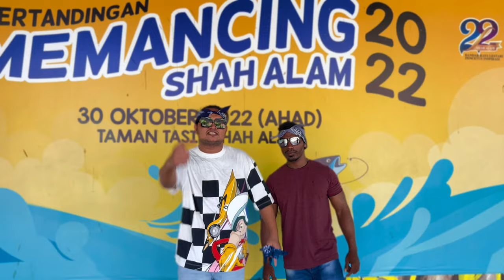Warning-Muhammad Noor | official music video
🎵Song:  warning ( Official Song )
🎵Singer: MuhammadNoor lyric : Muhammad Noor
🎵Composer: Muhammad Noor
🎵Music Producer: Muhammad Noor